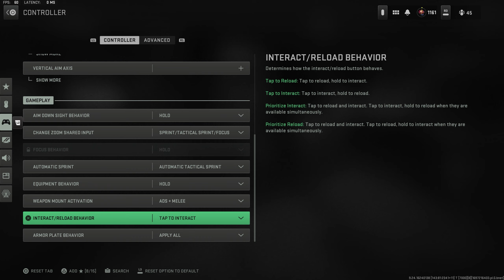Breakcore Mix (Warzone Montage) callofduty cod gameplay mw2 💣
thumbnail artist: Katana3D

Related Goats (Check them out): Shoa, parallel tonyhawk, Strahfe BearPig, BabyDillster, Futives, Faze Booya, LuckyChamu, Exoghost, StephGlizzy, CxRobin, Movemental, Handler, Swagg, SeeK, Strahfe, Marathon, Klubo, Kxpture, Tctekk, exzachtt, Nahv, MuTeX, Aydan, JoeWo, Faze Nio, Biffle, DiazBiffle, Galex, Metaphor, bunze, LuckyChamu, Huskerrs, br0ken and many more.